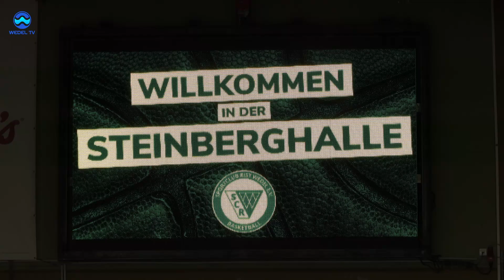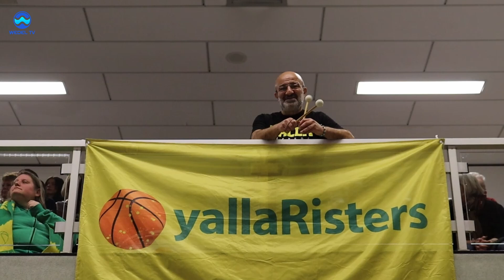Hüseyin zum Gedenken – SC Rist gegen Itzehoe Eagles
Der SC Rist Wedel hat die Basketball-Saison am 15. September 2024 mit einem Freundschaftsspiel gegen die Itzehoe Eagles eröffnet. Das Wedeler Team gewann das Spiel mit 91:74. Vor dem Spiel gedachten der Verein und das Publikum eines langjährigen Unterstützers, der im August plötzlich verstorben war: Hüseyin Inak. Hüseyin hatte den Fanclub Yalla Risters ins Leben gerufen und als unermüdlicher Trommler bei den Spielen des SC Rist angeführt. Jetzt hofft der Verein, dass andere an seiner Stelle weitertrommeln werden.